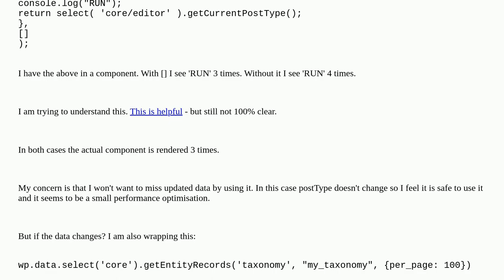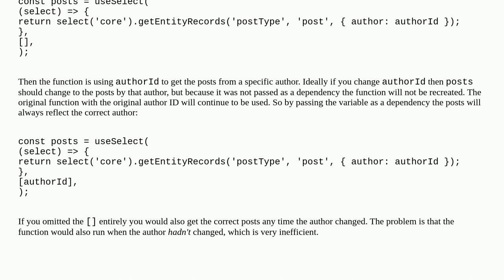Wordpress: When to use the second parameter to useSelect?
When to use the second parameter to useSelect?

A special thanks goes out to the community

  block-editor